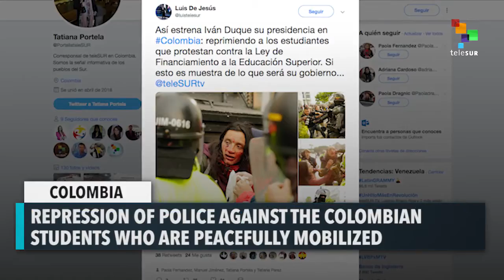Colombia's Duque Represses Peaceful Students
Repression of the police against the Colombian Students who are peacefully mobilized
demanding guarantees to finance the deficit for the Public Universities.